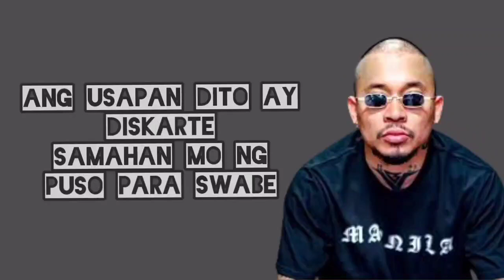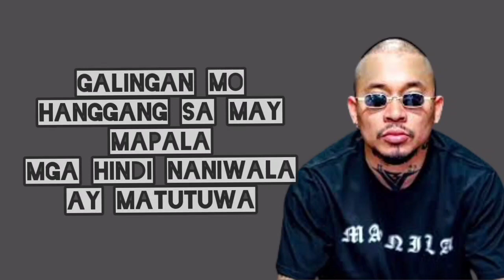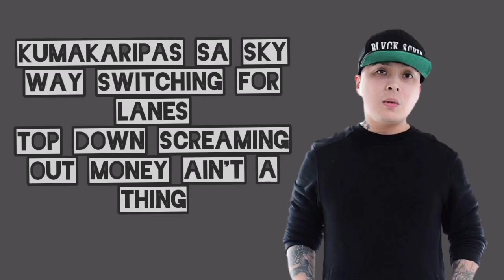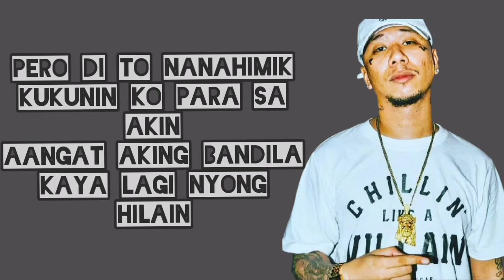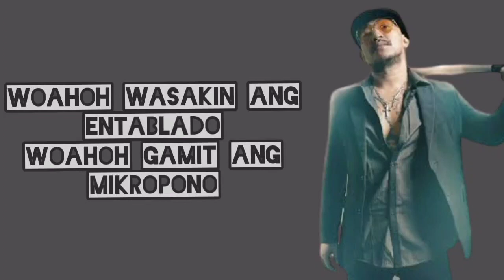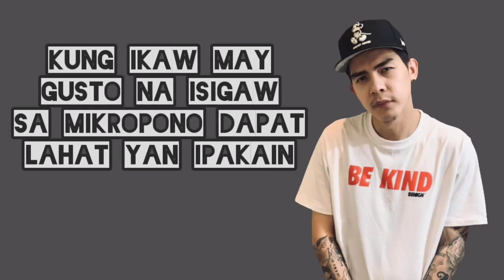Puso at Diskarte - Astro, Dcoy, Honcho, Mike Kosa, Pricetagg and Zargon (Lyrics)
Please support original artist/s.